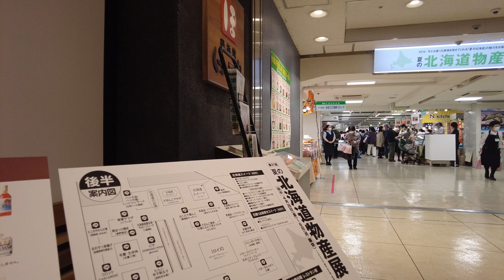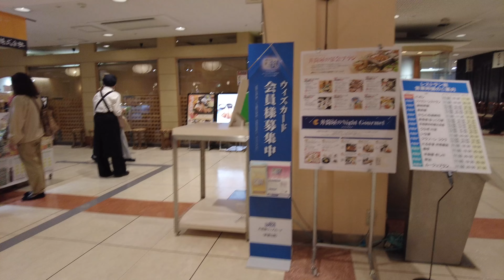北九州グルメ 井筒屋 北海道物産展 Hokkaido Product Exhibition, Fukuoka, Japan Food Tour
夏の北海道物産展
小倉井筒屋　本館8階催場

4/26〜5/6まで